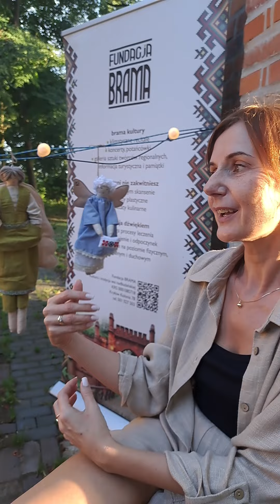Anioły Fundacji Brama.Kultura I tradycja wsi nadbużańskiej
Anioły uszyte dla Fundacji należą do serii limitowanej i są na wyłączność naszej Fundacji. Można je kupić wyłącznie u nas w siedzibie.